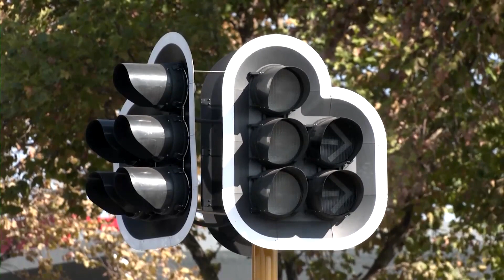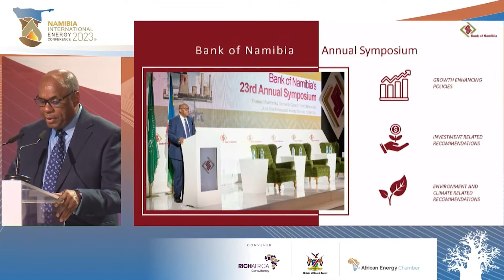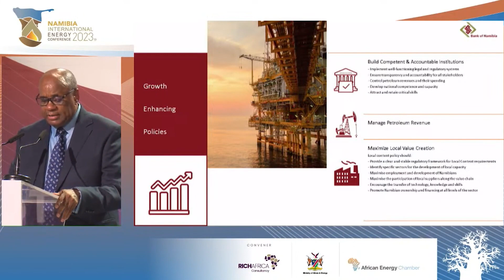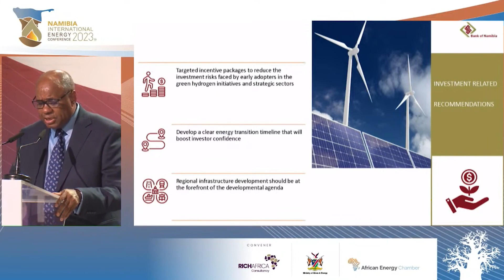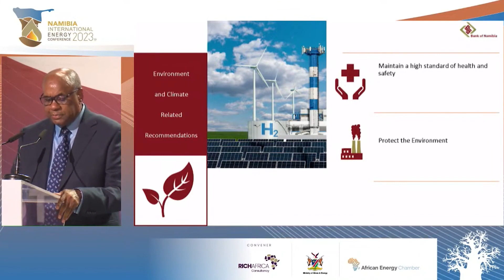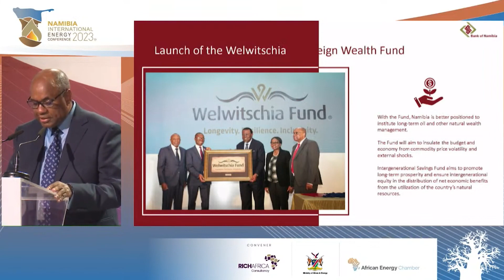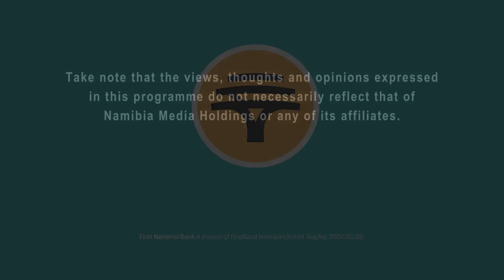Business 7 - 3 May 2023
The Namibian financial system, which is made up of the banking and non-banking sectors as well as the payment system and infrastructure, continued to be sound and resilient throughout 2022.

or join us on DStv (channel 285) and GOtv (channel 25). Visit info.my.na to access publications of NMH and many more.